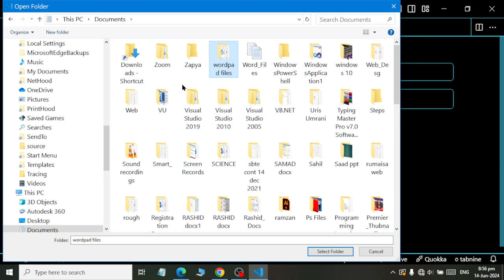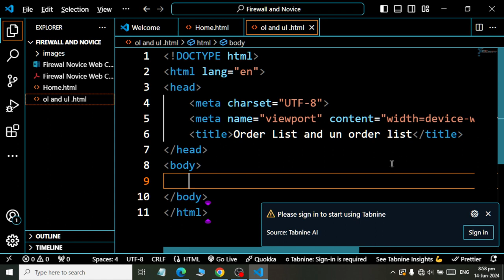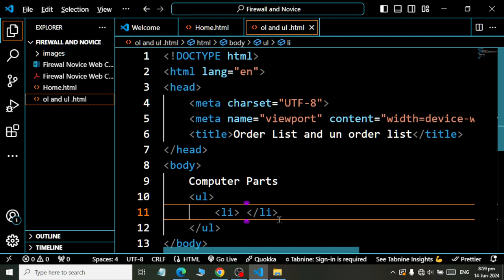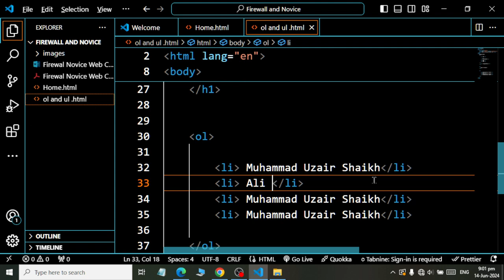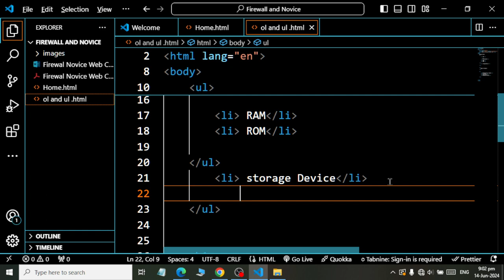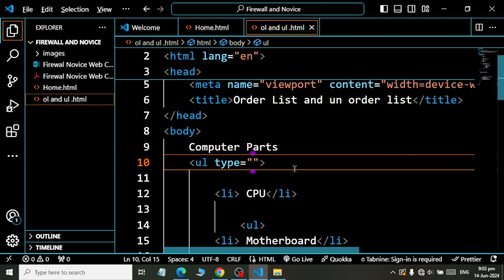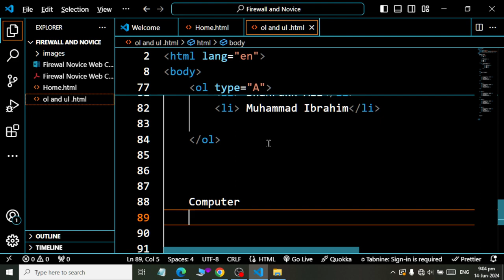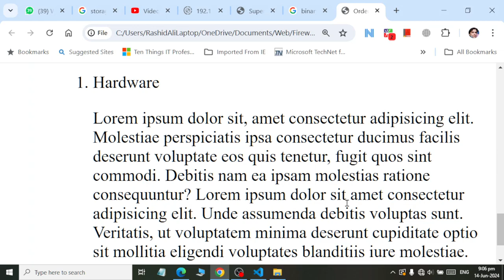Class 06 HTML Order List and Un order List Explained